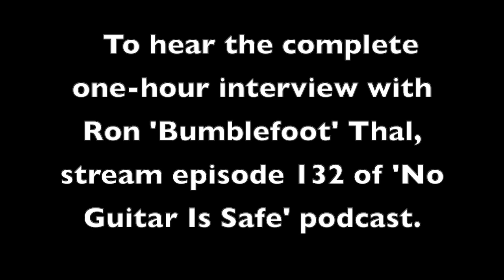Ron 'Bumblefoot' Thal Rocks Out on Some Classic Rock, Metal, and R&B Tunes.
Wielding his custom Vigier double-neck, solo artist and Asia/Sons of Apollo guitarist Ron 'Bumblefoot' Thal sings and plays some of his favorite classic rock/R&B/and metal songs, including tunes by artists such as Asia, Stevie Wonder, Judas Priest, Boston, Iron Maiden, and Blue Oyster Cult. Excerpted from episode 132 of NO GUITAR IS SAFE audio podcast, which you can find everywhere. Presented by Guitar Player magazine.
HOSTED BY Jude Gold.